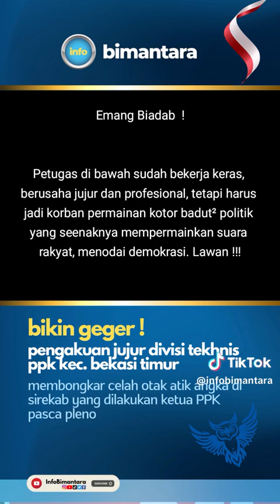pengakuan jujur divisi tekhnis PPK Kec. Bekasi Timur